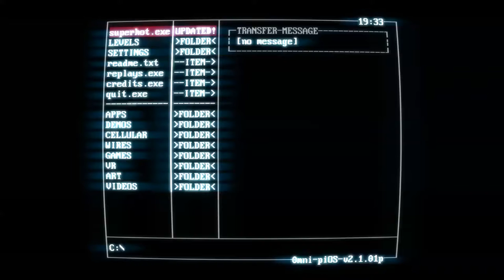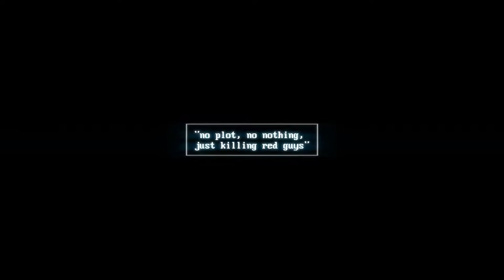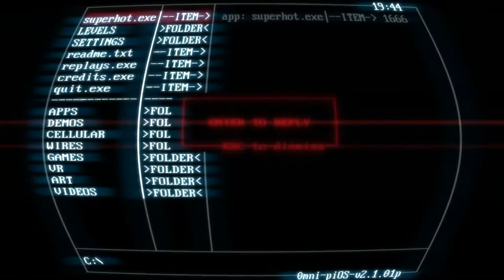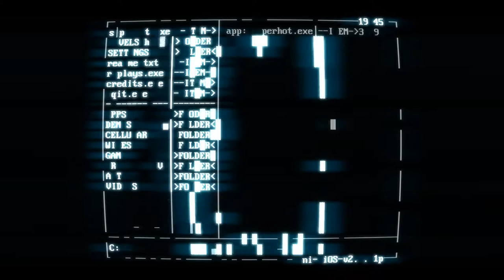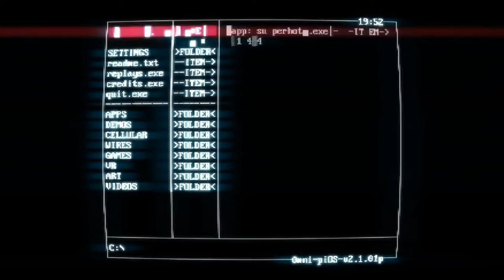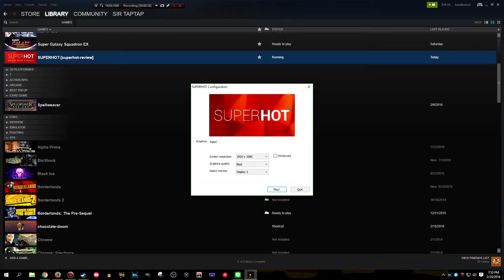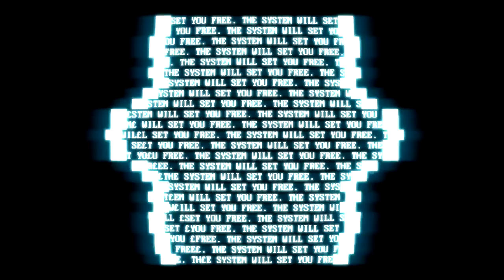Let's Play SUPERHOT (Part 2) | Dodge 'em up!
An exceedingly stylish game with a fantastic central bullet time mechanic and...a plot? How deep does this go...?